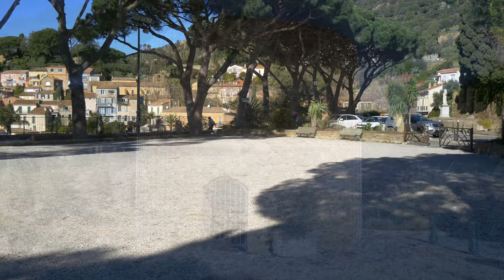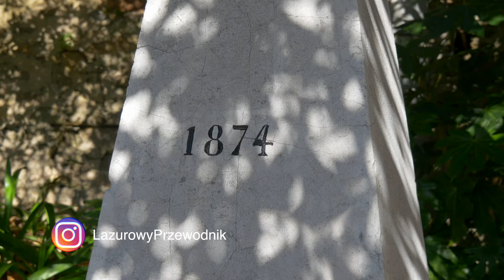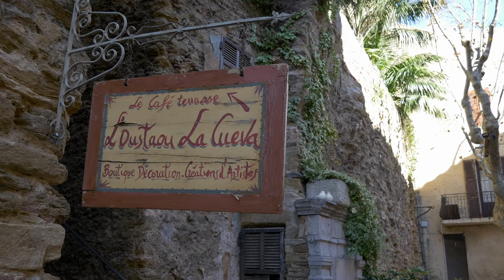Bormes-les-Mimosas - w poszukiwaniu jednego krzaka mimozy - Lazurowy Przewodnik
W miasteczku Bormes-les-Mimosas zaczyna się szlak mimozy na południu Francji, który ciągnie się przez 130 km aż do Grasse. Jednak w miasteczku bedącym początkiem szlaku, znaleźliśmy tylko jedno drzewo mimozy, pustki bez ludzi, oraz tonę kotów (jak w każdym starym francuskim miasteczku).

Zapraszamy na seans 🌴☀️🇫🇷